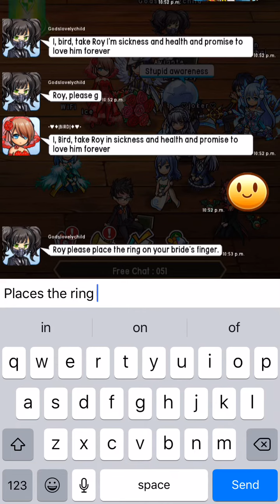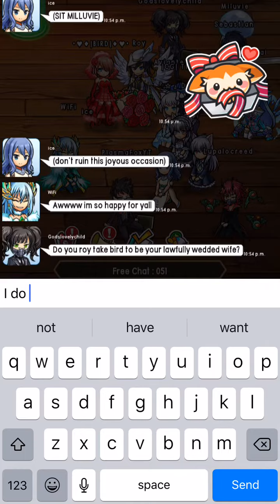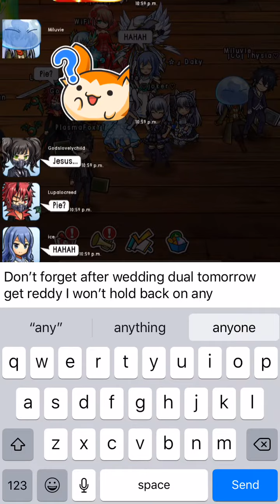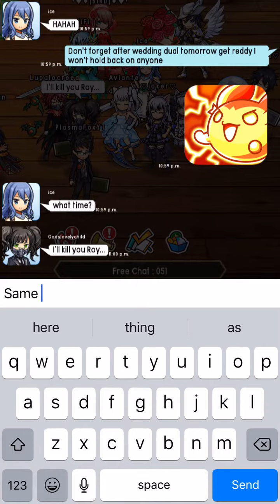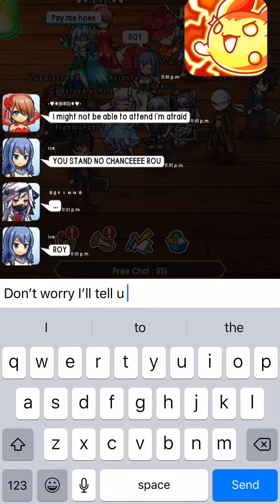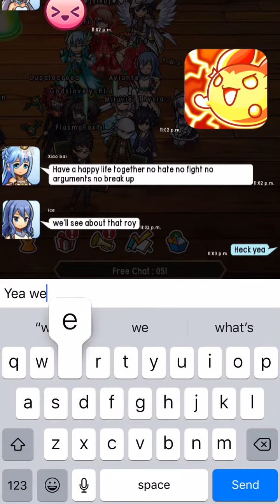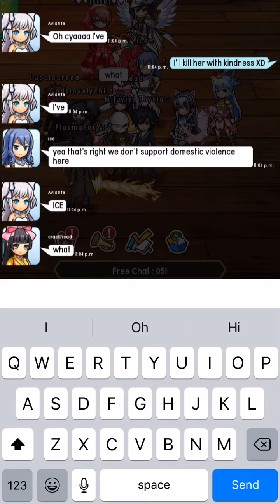Unison league WEDDING!!! thx for 50 subs!!!!! ^^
This was beautiful I really am happy to have become a youtuber thank u all so much the art work for my thumb nail if u interested in that text my discord roy#4129 thank u guys ^^